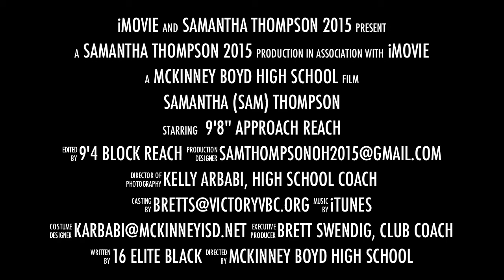Introducing Sam Thompson OH/DS 2015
Sam Thompson - Outside Hitter/DS 2015
Davidson College Commit
Premier 18 Black
Top 14% of class